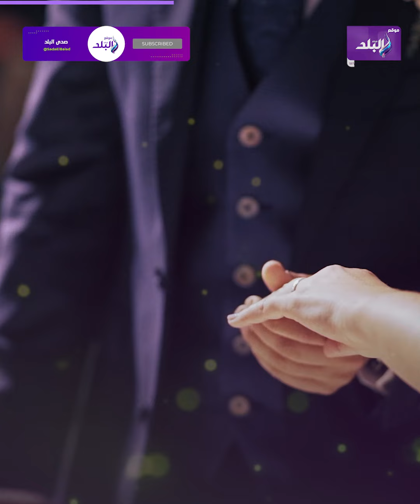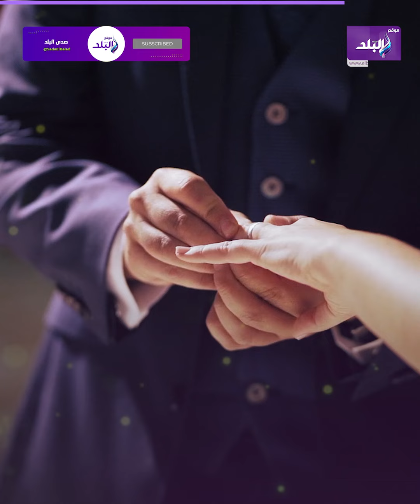مـ ات جنب عروسته.. عريس مـ ات ليلة زفافه وجمال شعبان يكشف السر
ـــــــــــــــــــــــــــــــــــــــــــــــ